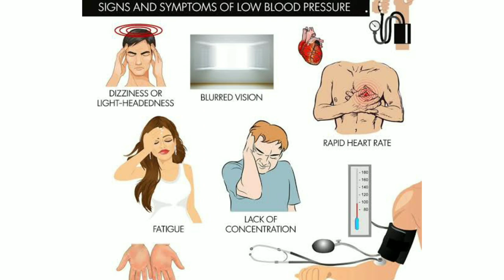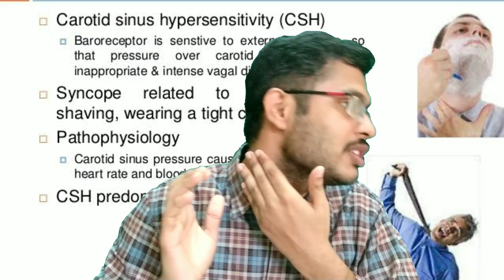Emergency 05 || Unconscious || Recovery Position || சுயநினைவு இழந்தவரை காப்பாற்றலாம் || Dr MOHANAVEL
ஒருவர் திடீரென்று மயங்கி விழுந்தால் அதற்கு என்னென்ன காரணங்கள்? அவர் உயிரை எப்படி காப்பாற்றலாம்! முதலுதவி சிகிச்சைகள்

UNCONSCIOUS causes
SYNCOPE causes
FAINTING causes

Recovery position
first aid and management

A Dedicated Tamil web series regarding how to act in emergency situation ...
how to Help to save lives in emergency situation

நமது வாழ்க்கையில் ஏற்படும் எதிர்பாராத தருணங்களில் எவ்வாறு செயல்பட்டு நமது நெருக்கமானவர்கள் மற்றும் நம்முடைய உயிரை காப்பாற்றலாம்

Dr MOHANAVEL MD Health Is Wealth 😀 I'm willing to improve my patients Health ☺️